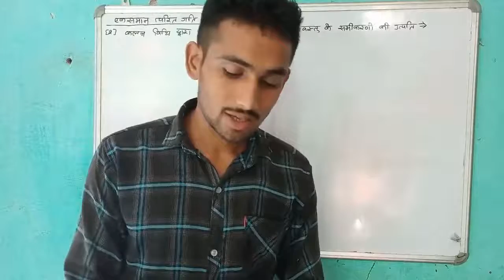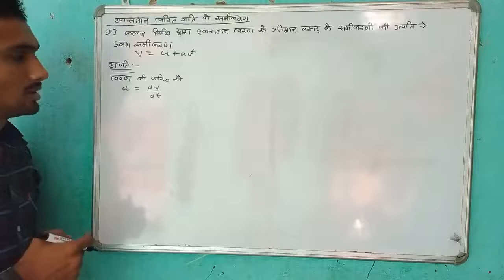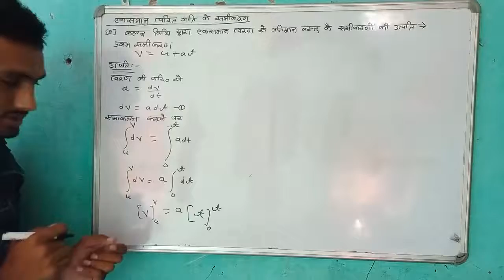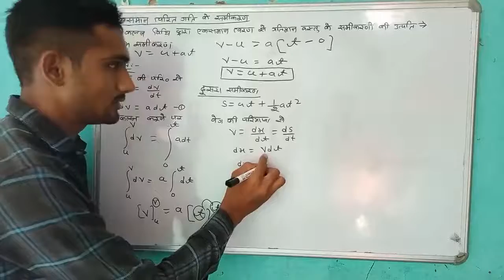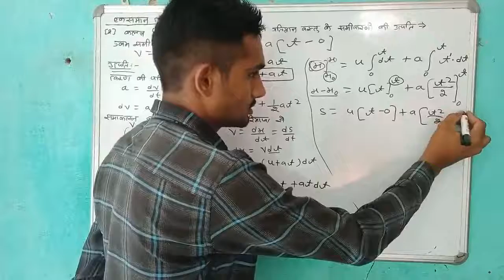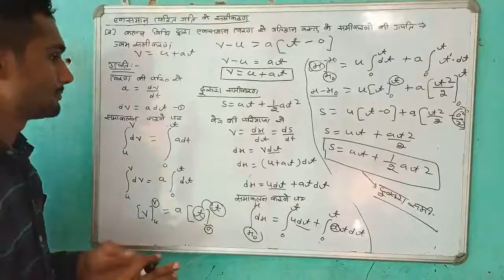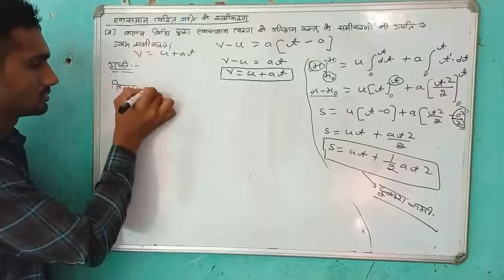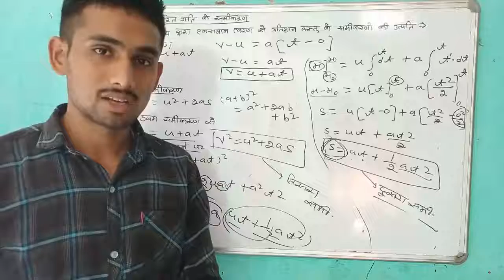part-6,11th- भौतिक विज्ञान,chapter-3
Made by Kartar Singh M.Sc. in Physics from Saraswati School, Chandgothi